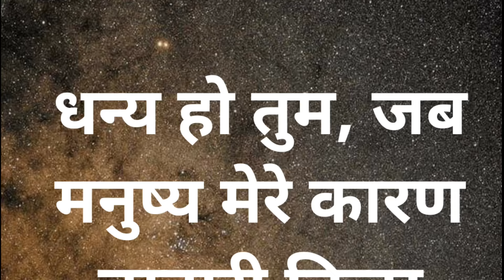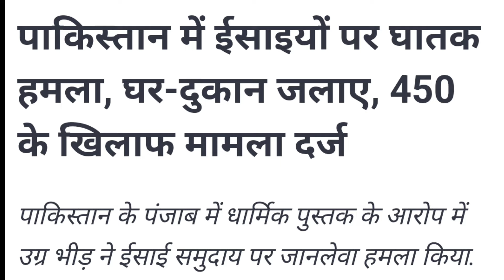मसीह लोगों जल्दी देखो पाकिस्तान में ये क्या हुआ / What's Happening In Pakistan See Every Christian